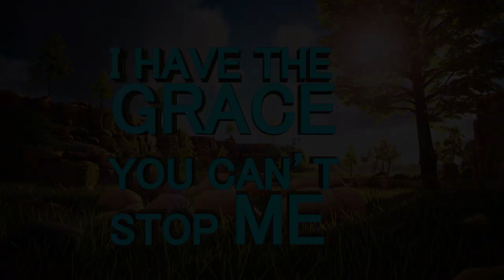How were you saved? ll Prophetess TE Makananisa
“Many of us go to the house of the Lord but we are not saved.

When you are saved, deliverance must come to you so that you will be able to sustain or keep your salvation. You can be saved every day, but if you are not delivered, you will not be able to sustain or maintain your salvation.

When you are a sheep that has not entered through Christ into the Kingdom of God, we will see by your works that you are not of Him. The foundation of Salvation is only through Jesus Christ.

Did you enter through the right door? When you have entered through the right door, there is a renewal in your conduct and lifestyle and it then becomes difficult to go back to your past life of sin.” – Prophetess TE Makananisa